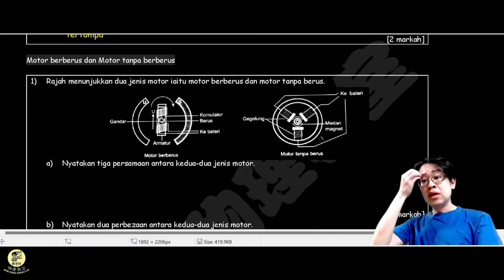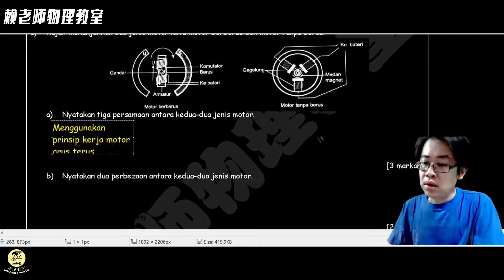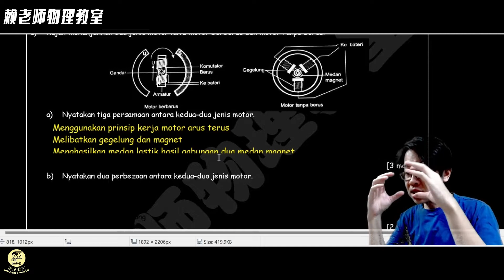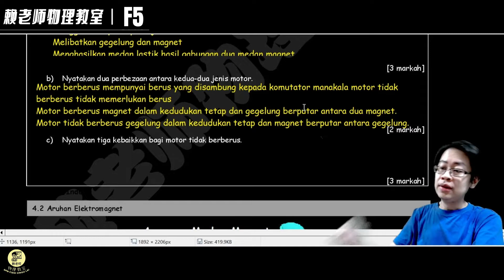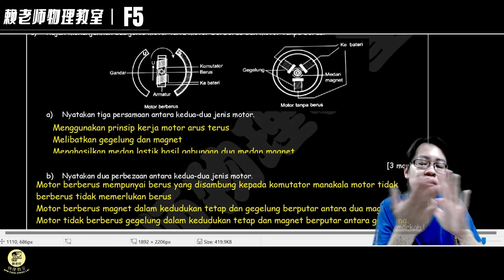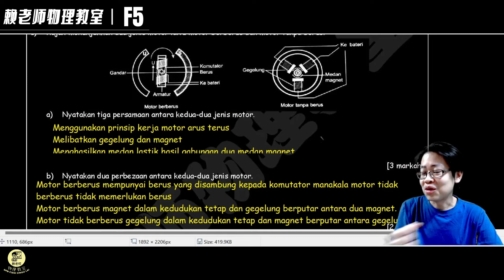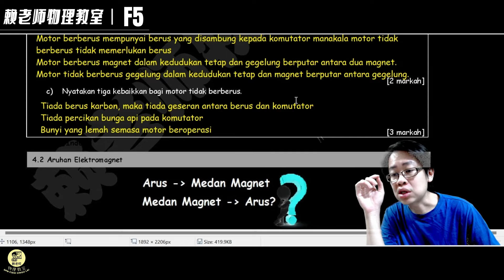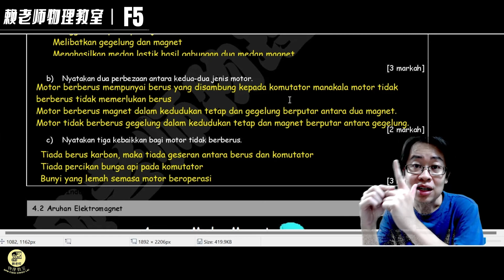TING 5 FIZIK KSSM: KELEKTROMAGNETAN: 电刷马达（motor berberus）好？还是无电刷马达（motor tidak berberus）好？(中文解说）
更多免费内容：
BAB 7: DAYA DAN GERAKAN II
1.TING 5 FIZIK KSSM: DAYA DAN GERAKAN 2: 牛顿三大定律回顾 + 平面上的综合 + 90度垂直的综合力 (中文解说）
2.TING 5 FIZIK KSSM: DAYA DAN GERAKAN 2: Tidak berserenjang 不规则角度的综合力（中文解说）
3.TING 5 FIZIK KSSM: DAYA DAN GERAKAN 2:  力的分解 (Leraian Daya) 解题口诀 (中文解说）
4.TING 5 FIZIK KSSM: DAYA DAN GERAKAN 2: Hooke 虎克是谁？怎么和牛顿打起来了？（中文解说）
5.TING 5 FIZIK KSSM: DAYA DAN GERAKAN 2: Ujian Amali kekenyalan (弹性) - Bentuk 1（中文解说）
BAB 8: TEKANAN
8.TING 5 FIZIK KSSM: TEKANAN CECAIR: 液体压强的运用（Tangki + 吊水 + 发电 + 抽水马桶） (中文解说）
9.TING 5 FIZIK KSSM: TEKANAN: UNIT BAGI TEKANAN ATMOSFERA 四种大气压强转换单位（Pa, mH20, mBar, mmHg） (中文解说）
BAB 9: ELEKTRIK
15.TING 5 FIZIK KSSM: ELEKTRIK: 电池里面有电竟然是错的！解析电流 (Arus Elektrik) 的秘密 (中文解说）
BAB 10: KEELEKTROMAGNETAN
22.TING 5 FIZIK KSSM: KELEKTROMAGNETAN: Ujian Amali - 弗林明左手定则Petua Tanga Kiri Fleming - Bentuk 2 (中文解说）
23.TING 5 FIZIK KSSM: KELEKTROMAGNETAN: 电刷马达（motor berberus）好还是无电刷马达（motor tidak berberus）好？ (中文解说）
BAB 11: ELEKTRONIK
27.TING 5 FIZIK KSSM: ELEKTRONIK: 一时是导体（Konduktor）一时又是绝缘体（Penebat）的神奇物质 (中文解说）
BAB 12: FIZIK NUKLEAR
BAB 13
35.TING 5 FIZIK KSSM: FIZIK KUANTUM:  不一定是黑色的物体的黑体 - Jasad Hitam (中文解说）
37.TING 5 FIZIK KSSM: FIZIK KUANTUM:  德布罗意（de Broglie）的波粒二象性（sifat kedualan gelombang zarah） (中文解说）
38.TING 5 FIZIK KSSM: FIZIK KUANTUM: Ujian Amali - Pemalar Plank （普朗克常数）- Bentuk 3 (中文解说）
推荐播放列表：T4